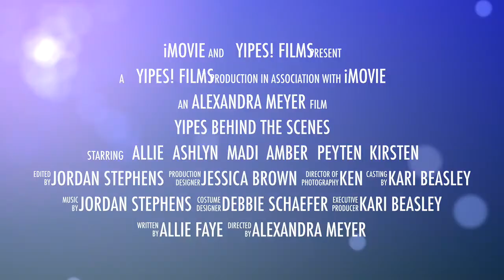Yipes Behind the Scenes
Here's a Day in the Life of the Yipes Models... getting their hair and makeup done, bloopers from the photo shoot and how much fun the entire weekend turned out to be!